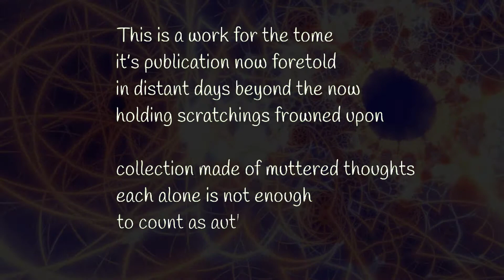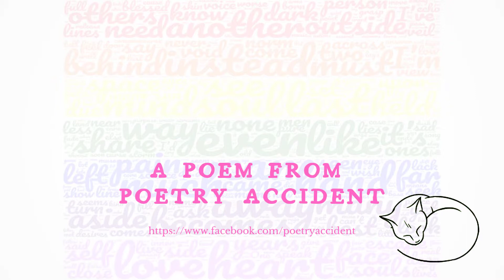A Book Waiting - A Poem from Poetry Accident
The poem “A Book Waiting” is about the less glamorous world of poetry writing.  It holds this place in comparison to vaunted novel.